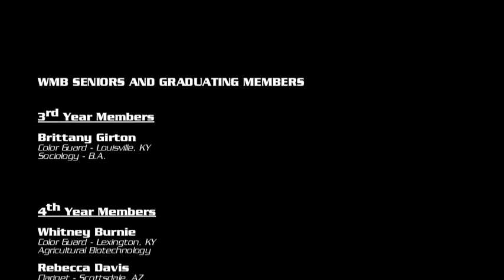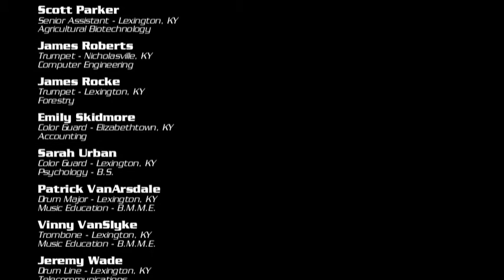Halftime 2010-11-13 (UK vs. Vanderbilt) - Senior Night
Halftime performance of the WMB at the UK-Vanderbilt game. November 13, 2010. Senior Night.